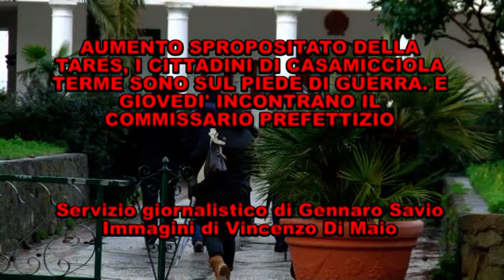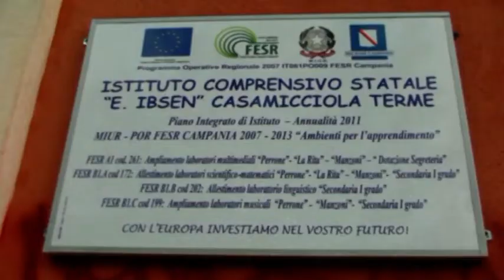AUMENTO TARES, ESPLODE LA PROTESTA A CASAMICCIOLA. GIOVEDI' PRESIDIO E INCONTRO COL COMMISSARIO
A Casamicciola Terme, stupenda cittadina termale dell'isola d'Ischia, a causa dello spropositato aumento della Tares, la tassa sulla raccolta dei rifiuti, sono giorni difficili per le famiglie lavoratrici e per i piccoli commercianti, artigiani e gli imprenditori che gestiscono, spesso a carattere familiare, piccole attività ricettive. I cittadini le definiscono "Bollette pazze" quelle giunte in questi giorni presso le loro abitazioni dove in alcuni casi si è registrato un incremento pari al trecento per cento. Eppure il capitolato d'appalto rispetto al 2012 non sarebbe variato ma di nuovo ci sarebbe una diversa distribuzione dei carichi di pagamento. Con un'anomalia, però, e cioè che mentre da un lato la tassa sarebbe stata diminuita alle grosse attività commerciali e alberghiere, dall'altro sono state spropositatamente aumentate alle famiglie lavoratrici, agli artigiani, ai piccoli commercianti e alle aziende a condotta familiare: da non credere! Un nuovo salasso economico per i casamicciolesi voluto dall'amministrazione prefettizia dopo che i genitori dei bambini che frequentano gli asili e le scuole elementari dell'Istituto comprensivo "Ibsen" si sono dovuti far carico dell'intero costo della mensa scolastica che con vergognoso ritardo, dovrebbe finalmente partire nei prossimi giorni. L'impressionante aumento della Tares, unita alla profonda crisi economica che attanaglia la popolazione, a Casamicciola ha fatto esplodere la protesta popolare. Infatti tanti cittadini, dopo il tam-tam fatto sui social network, si sono recati in Municipio per chiedere la rivisitazione delle tariffe che vanno immediatamente abbassate. "Sono un piccolo albergatore Mario Romano -- ha dichiarato e sto con voi perché non è detto che i grandi albergatori che continuano a sfruttare anche noi piccole aziende. A me la Tares è stata aumentata del 50% in più, io non la posso pagare e non la pagherò quindi sono con voi. Cacciatela via a questa gente- ha concluso -, non si può più andare avanti così e io sono con voi a costo di chiudere l'albergo". "Io possiedo un piccolo negozietto di frutta -- ci ha spiegato Sergio Piro -- di circa ventotto metri quadrati e sono passato da una tariffazione di cinquecento euro a milleottocento euro. Una tariffa triplicata. Praticamente ci costringono  a chiudere l'attività con figli piccoli da poter sfamare". "Le piccole aziende stanno tutte chiudendo -- ha detto Rosanna La Monica -- e noi che abbiamo una piccola pescheria siamo i primi che prossimamente forse chiudiamo perché tra spazzatura, tasse, luce, Imu, una piccola attività non si può mantenere perché si tratta di spese pazzesche. Dove andranno a lavorare i giovani che chiudono un'azienda?".  I cittadini inviperiti chiedono con forza che si faccia piena luce sugli aumenti della Tares. "Io vorrei aggiungere -- ha detto Teresa Monti - una cosa a quanto è stato già detto e cioè che è mia ferma decisione fare in modo di arrivare a conoscenza di come si è arrivati a questo punto. Di come l'azienda Amca è arrivata a questo punto di deficit e che questo debbano continuarlo a pagare i cittadini che hanno sempre pagato la Tares. Per cui è mia ferma decisione che ci sia un'indagine che vada a scavare alle origini e ci sia per tutti i cittadini chiarezza rispetto a questo iter che è stato seguitoil suo intervento applaudito dalla gente", ha concluso . "A parte l'aumento della tassazione e delle accise che ci stanno stritolando, noi dobbiamo sapere anche come i nostri amministratori spendono i nostri soldi", ha aggiunto Raffaele Cannavo. I cittadini di Casamicciola hanno chiesto la presenza in Municipio anche del combattivo Domenico Savio che ha rilasciato dichiarazioni durissime contro il potere politico-amministrativo responsabile del vergognoso aumento della Tares. "Innanzitutto io penso che tutti i presenti condividano il mio pensiero che dobbiamo politicamente condannare il governo nazionale e il parlamento e tutte le forze politiche e i partiti di centrodestra e centrosinistra che ci stanno letteralmente dissanguando. Su tutti i fronti", ha sottolineato tra gli applausi della folla. Un governo e un parlamento che anziché andare a prendere i soldi in quel dieci per cento di italiani che possiede circa il sessanta per cento della ricchezza nazionale, li va a prendere sempre da quel novanta per cento che possiede solo il rimanente quaranta per cento della ricchezza nazionale. Ciò si verifica perché questi sono governi e parlamenti del capitale, dei più forti, di quelli che difendono gli interessi del sistema bancario e delle multinazionali della finanza. E poi è proprio intollerabile -- ha sottolineato Savio -- che un burocrate dello Stato viene qui, si sostituisce al potere elettivo dei cittadini ed impone una soluzione che sacrifichi ulteriormente le condizioni di vita dei lavoratori, dei pensionati, delle piccole attività economiche, di chi socialmente dal punto di vista economico è più debole".